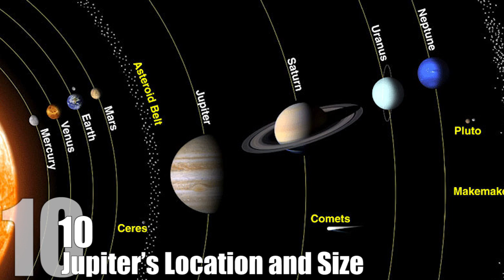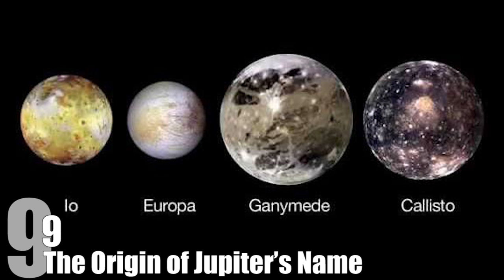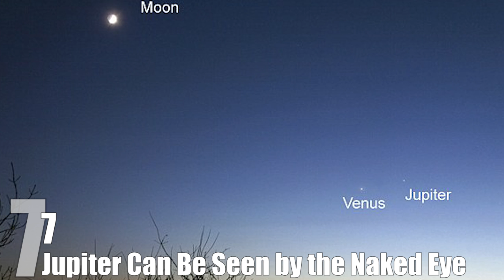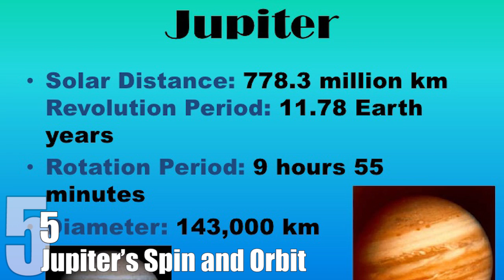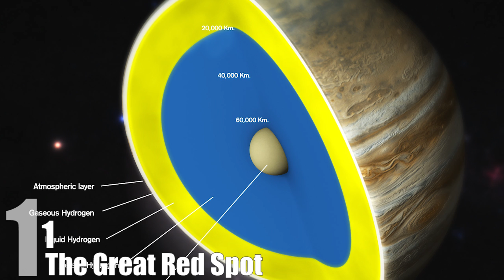Top 10 Interesting Facts About Jupiter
The universe is a huge and mysterious place with numerous galaxies and stars1. In our Solar System, we have eight planets which orbit our sun. They are named Mercury, Venus, Earth, Mars, Jupiter, Saturn, Uranus and Neptune. Our planets are very different from each other and are unique in their own special way. Jupiter, in particular, is an incredible planet with many astonishing facts. Here are the top 10 interesting facts about Jupiter:

Coming up:

10. Jupiter’s Location and Size
9. The Origin of Jupiter’s Name
8. Eight Spacecrafts Have Visited Jupiter
7. Jupiter Can Be Seen by the Naked Eye
6. Jupiter’s Strong Magnetic Field
5. Jupiter’s Spin and Orbit
4. Jupiter’s Planetary Rings
3. Storms on Jupiter
2. Jupiter’s Many Moons
1. The Great Red Spot

Source/Further reading: